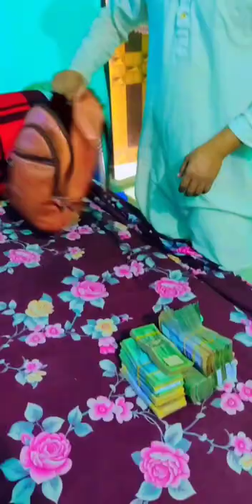Mohammad Saidul Islam